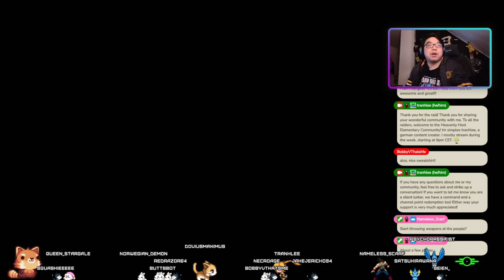Clearing out raiders and rebuilding settlements | Lets Play Fallout 4 Vanilla Ep. 11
After clearing out the raiders in the corvega assembly plant we go back to rebuilding settlements in the commonwealth and we get an unlikely promotion.
Do we have anyone to give commands to? No. Do we care? No.
Come, lets get wastelanded together!

This is my first vanilla playthrough of Fallout 4 on the PC. I did start the game on the PS4 5 years ago but never got around to finishing it. This time im playing it on my stream over at twitch. My goal for fallout is to finish the game with all DLC content.

Credits:
My content is widely influenced by Gronkh and Markiplier and SovietWomble